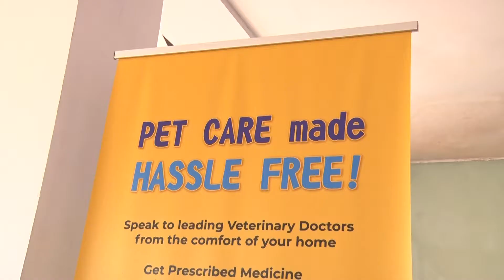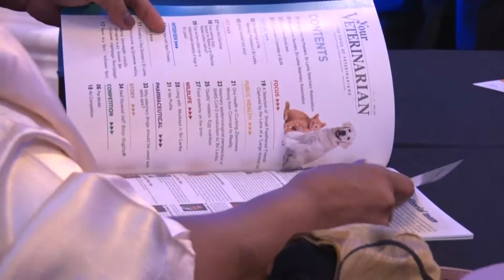WORLD VETERINARY DAY CELEBRATIONS - GRAND LAUNCH (Trailer)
WORLD VETERINARY DAY CELEBRATIONS - GRAND LAUNCH

The World Veterinary Day Celebrations and the historic event of launching of the ‘SLVA Platform on Public Communication’ and

  ●  ‘VET Mobile' App
  ●  ‘Your Veterinarian’ Magazine
  ●  ‘Voice of Veterinarians’ Video Series Release
  ●  Announcement of ‘VET-EXPO’ 2021

was inaugurated by the Hon. State Minister D.B Herath, Hon. State Minister of Livestock, Farm Promotion and Dairy and Egg related Industries, as the Guest of Honour, to grace the occasion.

This Grand Launch was successfully held on 24th April 2021, at the Crystal Ballroom, Hotel Taj Samudra, Colombo.